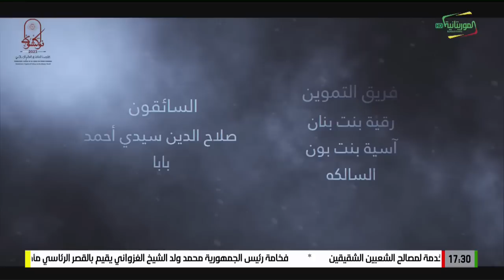دحدوح الحلقة 5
شيخ الدشرة الحلقة
ربيع العمر الحلقة
دحدوح
مسلسلات موريتانية
رمضان 2023
شيف وكوص
موريتانيا